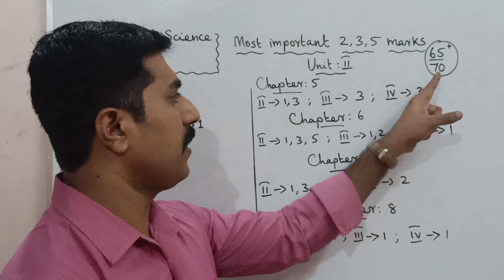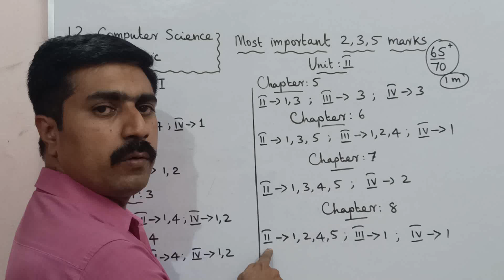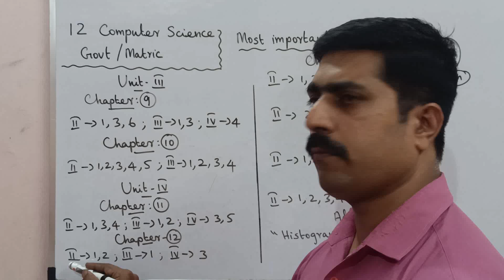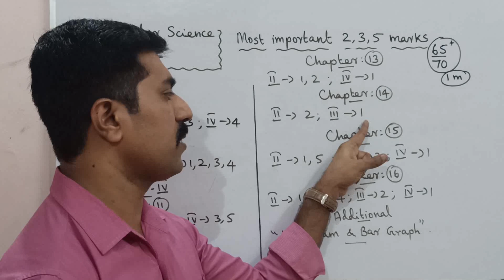12 Computer Science|Important|2,3,5 marks|Public Exam|Annual Exam|March 2023|sky physics